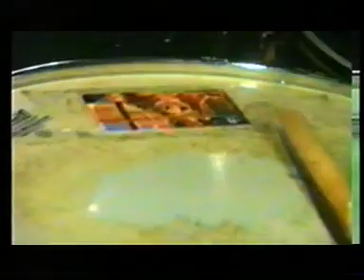intro & purpura y blanco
video de loS mojOS banda de rock de Laboulaye - Argentina